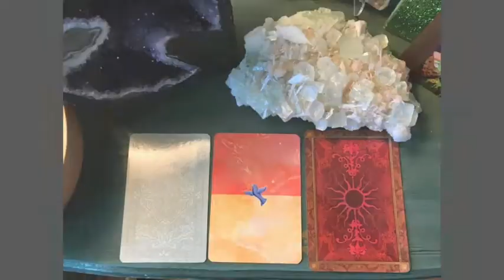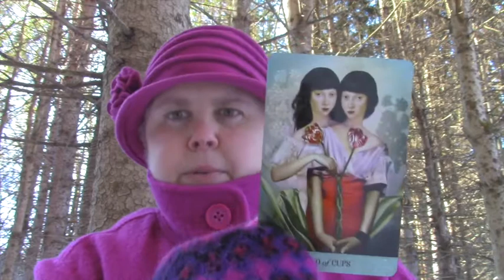A Magic Key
I was so happy to start doing readings again today after settling into our new space. I loved the energy of the Magic Key readings I recorded for much of the day that I wanted to share a "magic key" message with you. We have many such "keys" inside each of us - the magical part of who we are that sees only possibilities. In this short and sweet reading (it was freezing out and my battery was running low), I point out a magic key for you to bring you greater peace of mind and heart.

Select the card/s your eye is drawn to at the beginning of the video. After listening to the intro for context, you can hop to your chosen card/s using these links:
Card 1: 3:41
Card 2: 8:00
Card 3: 12:29

IN~joy!
xo
Kat